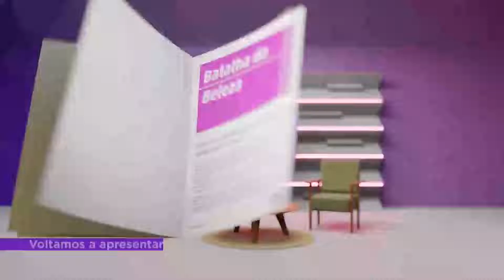Vitrine Revista - Bloco 03